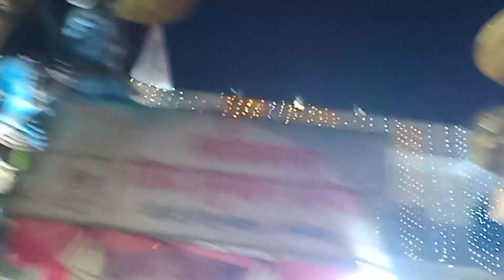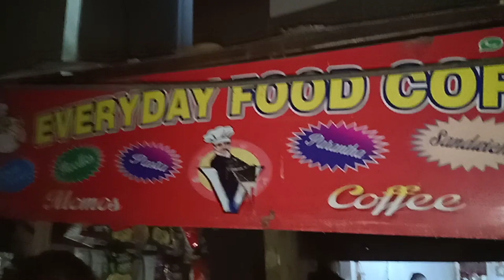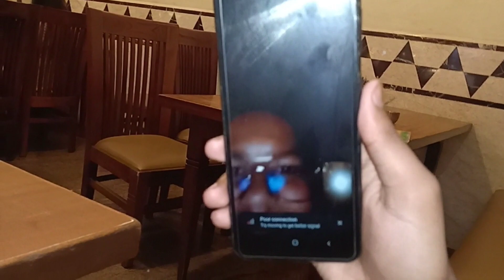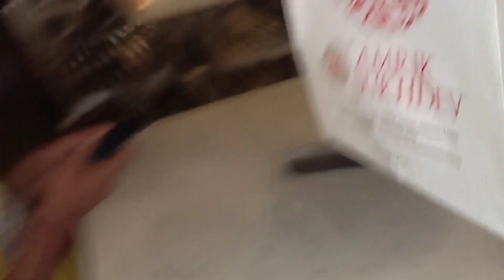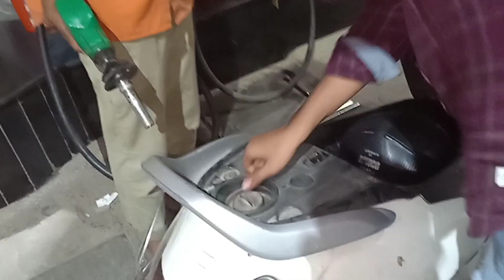Yeh Hoti Hai Asli Night Life❤️ with friends full enjoy first time night out😂😍